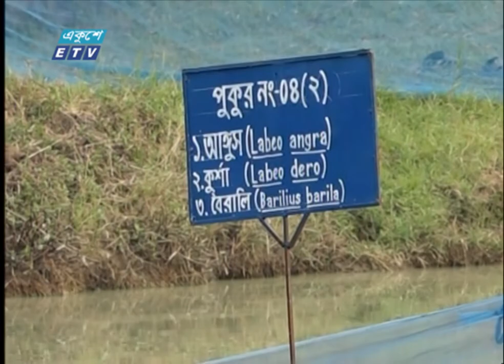সৈয়দপুরে দ্বিতীয় জীবন্ত বংশানু সংরক্ষণাগার চালু | Bangladesh Fisheries Research Institute | ETV News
স্বাদু পানির ৪০টি বিপন্ন মাছের প্রজাতি নিয়ে দেশের দ্বিতীয় জীবন্ত বংশানু সংরক্ষণাগার চালু হয়েছে সৈয়দপুরে। গবেষকরা বলছেন, প্রজাতিগুলো টিকিয়ে রাখার পাশাপাশি সংরক্ষণাগারটি আমিষ চাহিদা পূরণ ও শিক্ষার্থীদের গবেষণার ক্ষেত্র সৃষ্টি করবে। নীলফামারী প্রতিনিধির সহায়তায় আরও জানাচ্ছেন সমর ইসলাম।

২০০০ সালের ১৪ই এপ্রিল এটি সম্প্রচার কার্যক্রম শুরু করে। টিভি চ্যানেলটির খবরে নতুনত্ব ও অভিনবত্ব থাকার কারণে দর্শকদের কাছে বিপুল জনপ্রিয়তা লাভ করে। দেশ বিদেশের সর্বশেষ খবর, নাটক, সিনেমা, ডকুমেন্টারিসহ নানা খবর ও বিনোদনমূলক অনুষ্ঠান প্রচারিত হয় একুশে টেলিভিশনে।